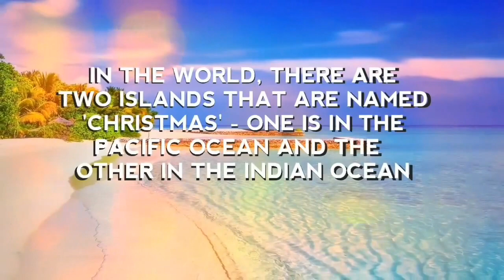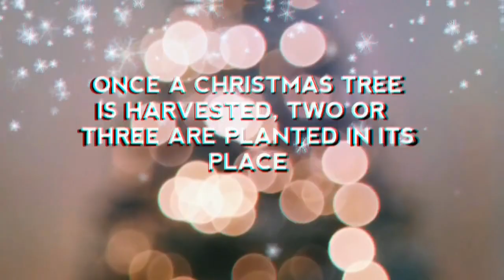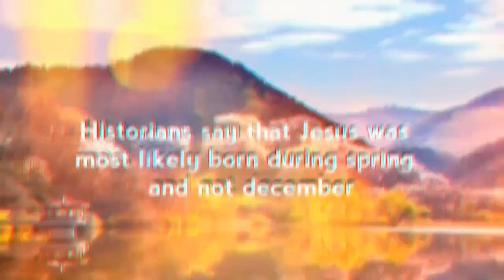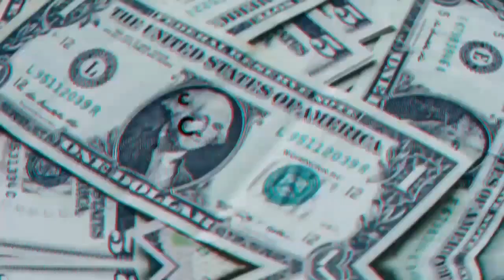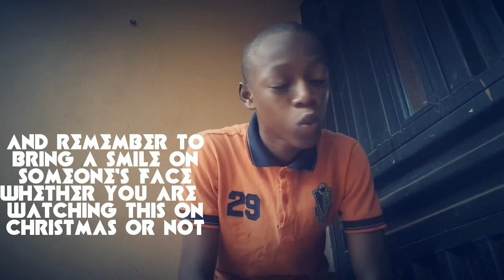25 Fun Facts About Christmas!!!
Hey guys, this is video that reveals 25 Jaw Dropping Fun Facts About Christmas That You Really Should Know. Be sure to wait till the end of the video to get all the info. Plus i put a little psycology test which will be explained at the end of this video.

15 Tricky Riddles To Test Just How Smart You Really Are (ONLY A GENIUS CAN ANSWER 7 CORRECTLY!!!)